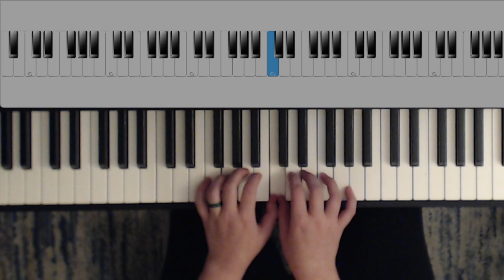Group 3: No. 6 Both Knees Up and Back (Lying Down): A Dozen A Day Mini Book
Group 3: No. 6 Both Knees Up and Back (Lying Down)